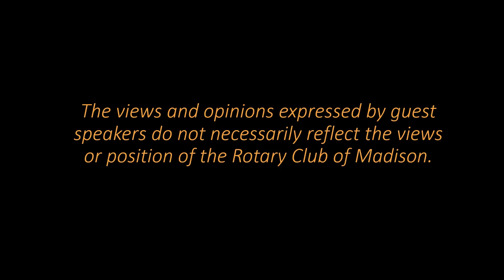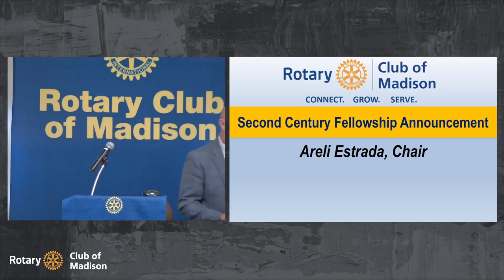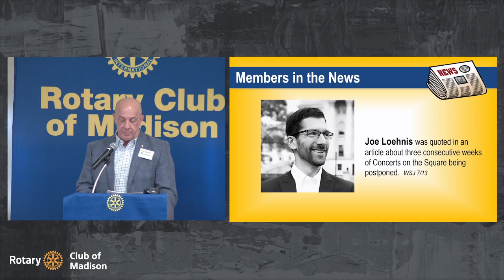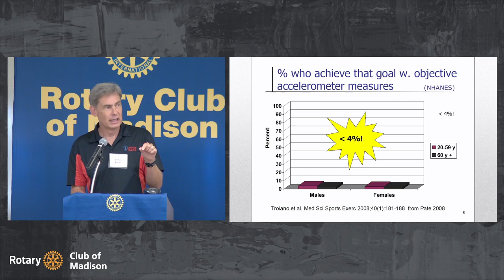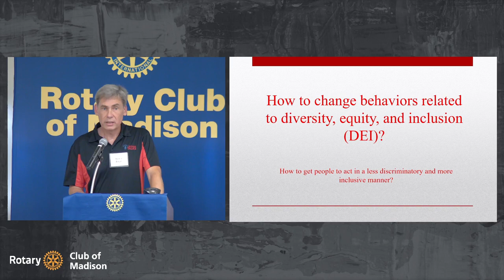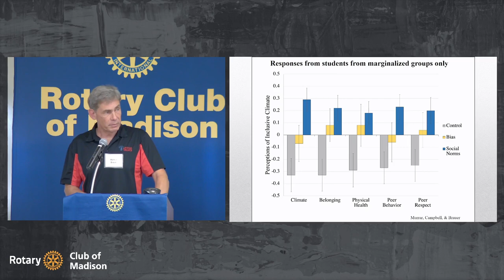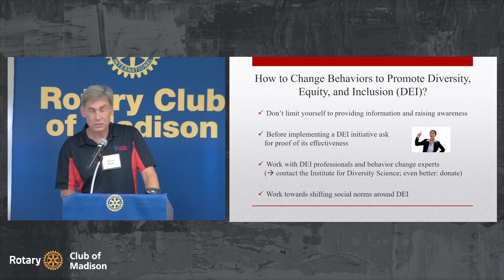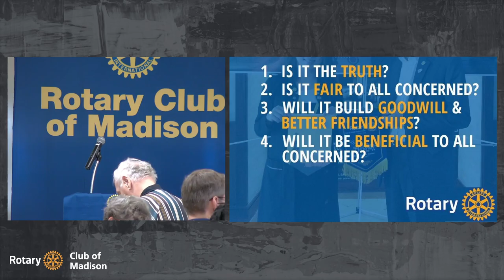July 19, 2023 Markus Brauer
MARKUS BRAUER is a professor in the Psychology Department at the University of Wisconsin-Madison, with secondary affiliations in the Wisconsin School of Business and the School of Medicine and Public Health.   Research that uses rigorous scientific methods to study issues related to diversity, equity, and inclusion is often referred to as "diversity science." Dr. Brauer will share recent findings from this fast-growing discipline. He will describe some recent examples of pro-diversity interventions that have been shown to be effective.
Guest Speaker  starts at 17:30

rotaryclubofmadison